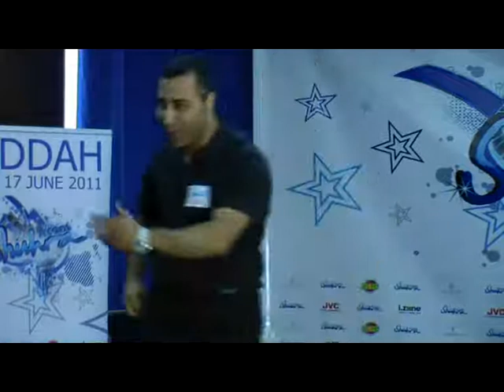Jeddah Audition - Mohammad Esam Elnahass